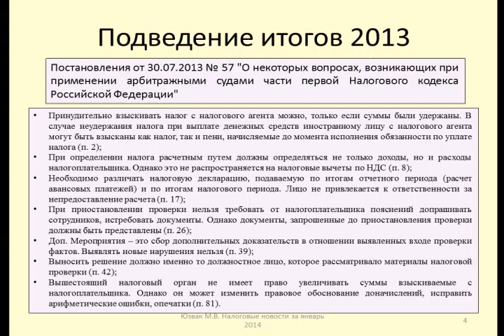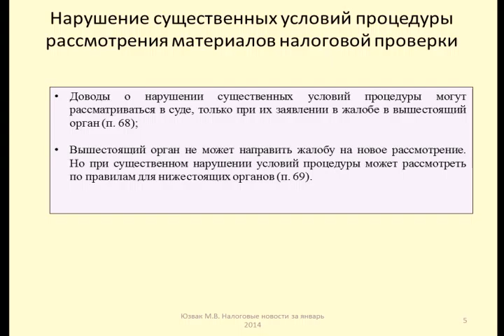Комментарий к Постановлению ВАС от 30 07 2013 № 57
Комментарий к Постановлению от 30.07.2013 № 57 "О некоторых вопросах, возникающих при применении арбитражными судами части первой Налогового кодекса Российской Федерации"